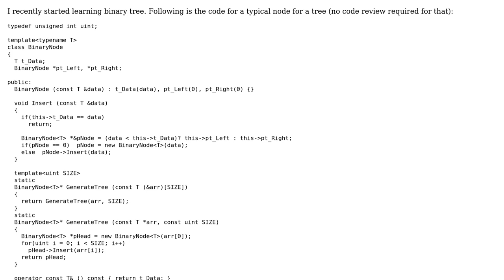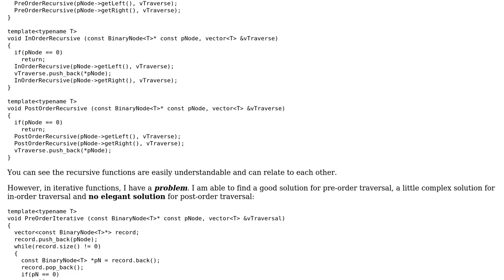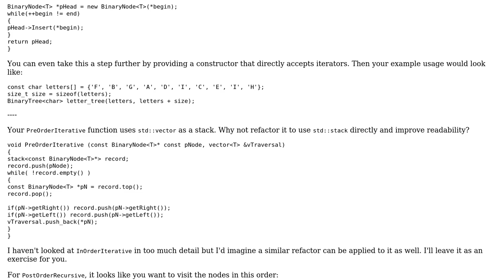Code Review: Binary tree traversal algorithms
With thanks & praise to God, and with thanks to the many people who have made this project possible! You are responsible for your own actions.